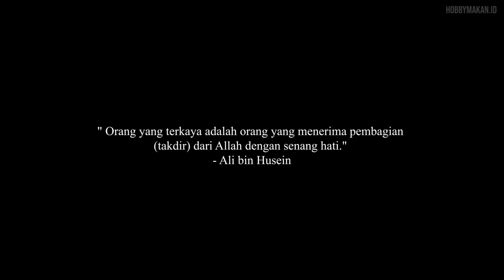PECAH REKOR TANTANGAN PEDAGANG PINGGIR JALAN BIKIN BOLA UBI 12 JADI 1 - TERJADI KECELAKAAN !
PERHATIAN :

Konten Ini Menyajikan Penyajian Atau Pembuatan Makanan Atau Jajanan Di Sekitar Kita Ya.

Lokasi Jualan : Pasar lama, Tangerang